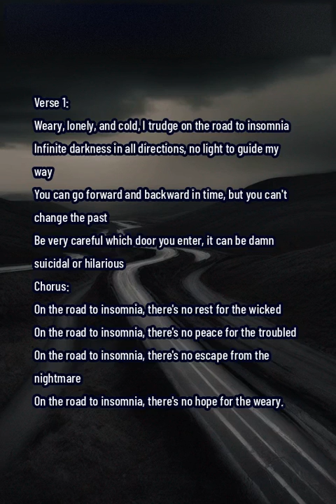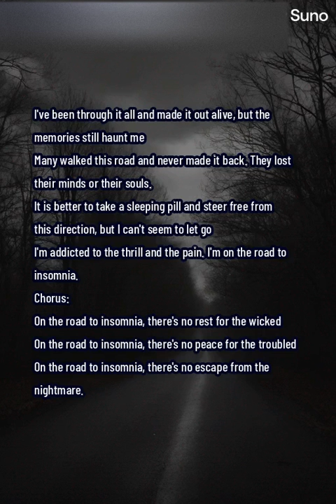Road to Insomnia. Billinjer C Tran, composer, lyricist (ai vocals)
Road to Insomnia by Billinjer C Tran